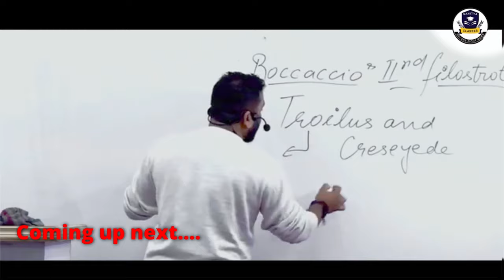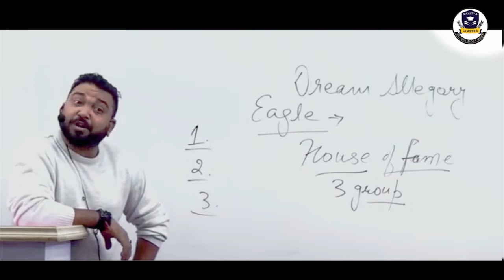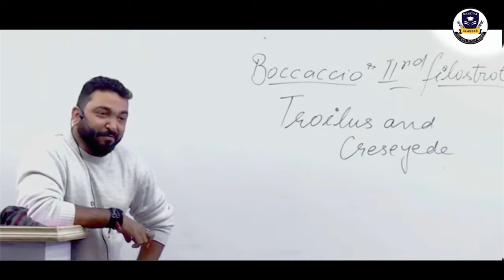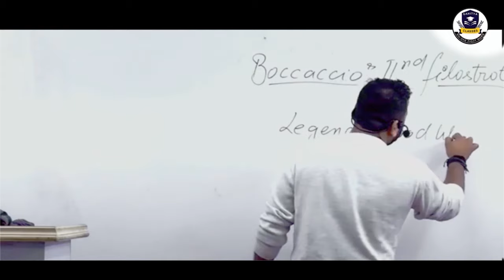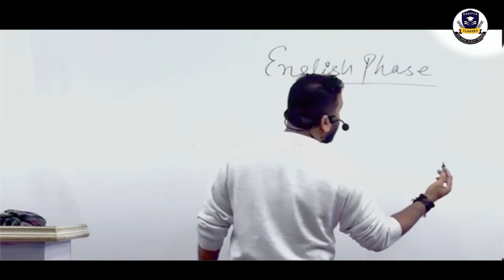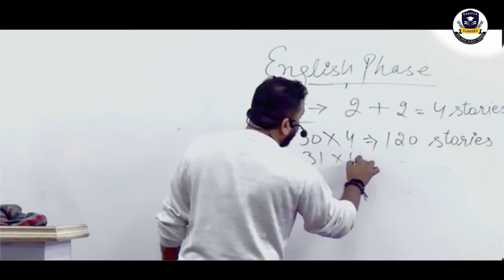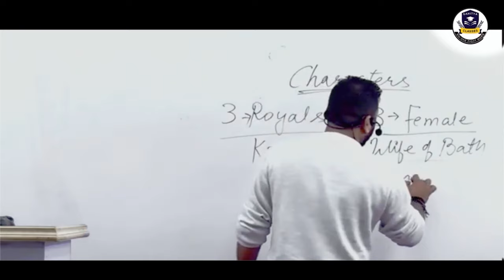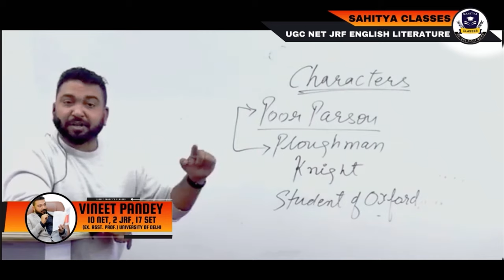Age Of Chaucer | Complete Details | Part - 2 | UGC NET ENGLISH Offline Batch Lecture |Vineet Sir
SAHITYA CLASSES 🏆

📚 Step into the enchanting world of Chaucer's Age with Vineet Pandey! 🎓 Are you preparing for the UGC NET/JRF exam in English Literature? 🌟 Join Vineet Pandey in this crucial discussion on Chaucer's Age, Part 2 of the series, designed to boost your NET/JRF preparation! 📝

In this enlightening video, Vineet Pandey, your trusted mentor for UGC NET/JRF and English Literature, simplifies the complexities of Chaucer's Age with his trademark easy explanations. 🌈 Explore the literary landscape of the Middle Ages, unravelling the works of Geoffrey Chaucer and their profound influence on English Literature. 🖋️

Vineet Pandey, the leading expert in UGC NET/JRF coaching, breaks down the nuances of Chaucer's Age, ensuring clarity and comprehension for all aspirants. 🤓 Delve into the historical, cultural, and literary contexts that define Chaucer's era, and understand why it's a crucial topic for your NET/JRF exam success. 🎩

With Vineet Pandey as your guide, you'll navigate through the themes, innovations, and enduring relevance of Chaucer's Age with ease! 🚀 Don't miss out on this invaluable opportunity to elevate your English Literature NET/JRF preparation with Vineet Pandey's expert insights. 📖✨

Hit play now and embark on your journey to mastery with Vineet Pandey as he delves into Chaucer's Age, Part 2! 🌟

🏆🌟🎓✨ This high-quality video lecture is part of a sample from our OFFLINE BATCH GOOGLE DRIVE COURSE. 🏆🌟🎓✨

✅Learn From
Our star 💎faculty
Vineet Pandey Sir
10 Times NET,2 JRF,17 SET,2 GATE, Author of 3 books and Ex asst professor University of Delhi.

We have given 400 plus results in the last net exam 2023

💥💥 WATCH THESE SAMPLE VIDEO LECTURES ON LITERARY CRITICISM 💥💥

▶️*Aristotle Part-2*👇

👉Sample Online Lecture From British English Literature
Francis Bacon👇

📒📒What Is Online Course  Strategy ? How Vineet sir will Teach??? Have this  question  in mind ??Don't worry 😊😊😊

Vineet sir is taking Orientation Class Of Online batch and he is sharing complete strategy

We ARE SHARING THE REAL RESULTS ♥️♥️TO SHOW YOU THAT YES WE KNOW HOW TO MAKE YOU CRACK NET /JRF WITH OUR GUIDANCE

We are uploading their interviews on You Tube.

Watch these interviews and see How they Qualified for the Toughest exam of UGC NET English literature With our online classes and Vineet sir's regular guidance and motivation

👉watch these interviews with our Toppers 💐
UGC NET English Topper A Story For Everyone
✌️(Vidhi Sharma)

**Online Student Qualified UGC NET2022 English (UR)From Corporate Sector Background//Vineet Pandey
✌️(Ruhika)

**How she  Qualified UGC NET English (UR) While Doing MA/Ft.Bineet Kaur/University of Delhi.

*Qualified UGC NET English Literature in FIRST Attempt From Online Class.Watch True Story & Strategy *

JRF SUCCESS STORY OF A NAVY RETIRED SCIENCE BACKGROUND STUDENT

UGC NET ONLINE CLASSES by Vineet Pandey sir

Or search on telegram
@Literature By Vineet Pandey

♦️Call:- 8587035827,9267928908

Team Sahitya Classes